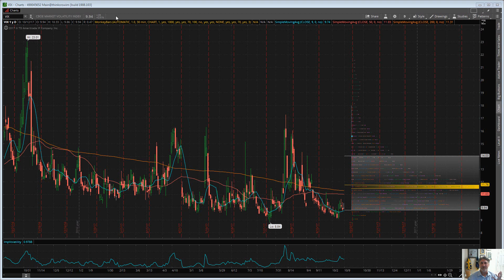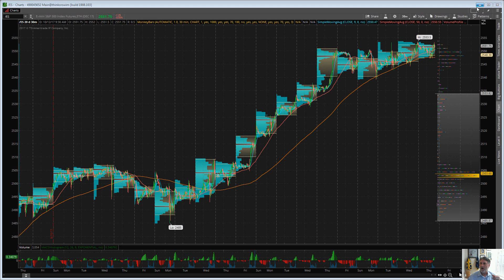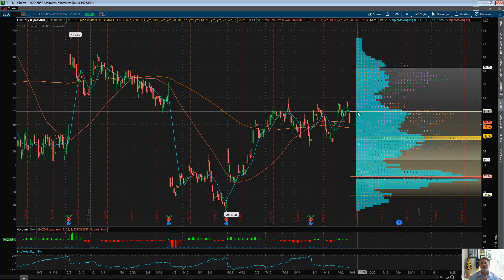Eric "The Wolfman" Wilkinson's Commentary for 10/12/17 $LULU $SPY PPI